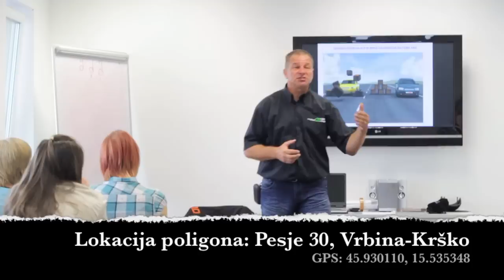Center varne vožnje Raceland Krško - tečaj za voznika začetnika 2013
Obiskali smo Center varne vožnje Raceland Krško - tečaj za voznika začetnika 2013 z voznico začetnico Tajdo Ferko.